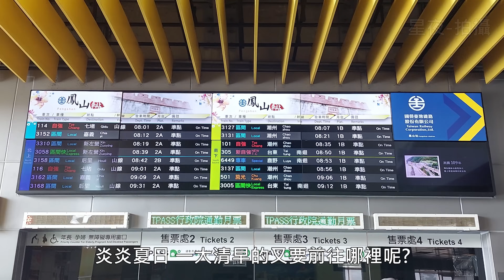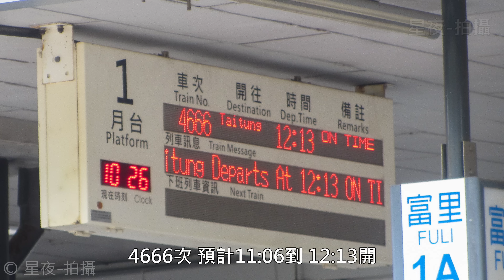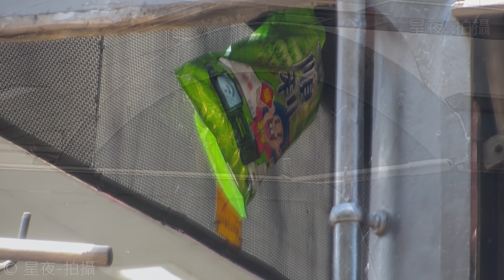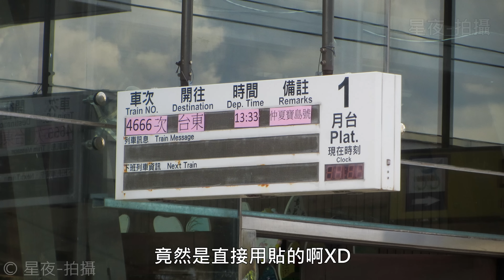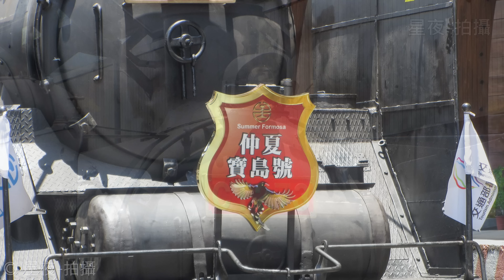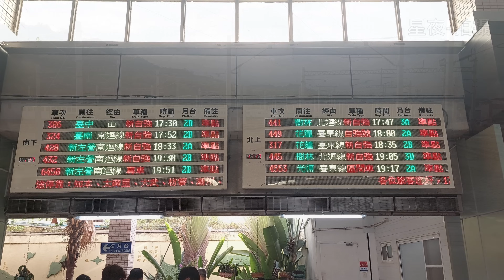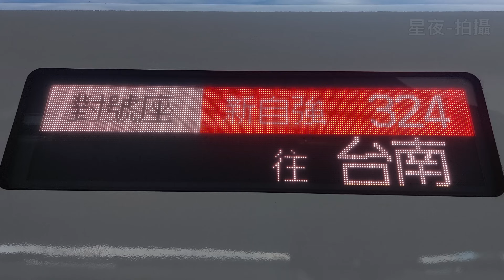【剪輯紀錄 中暑寶島號】炎熱盛夏 女王出巡 仲夏寶島號！好久不見 柴聯自強！4666次 CT273 仲夏寶島號 拍攝記錄 | 2024年7月13日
鐵路相關的自行記錄影片，備份至Youtube
本頻道專門上傳自行拍攝的鐵路相關影片。
註：本頻道的所有影片為此頻道擁有者所有，請勿將本頻道的影片搬運至其他平台。
0:00 415次 新自強號
4:20 富里等待中
6:26 4666次 富里進站
10:08 池上等待中
10:49 4666次 池上進站
16:48 關山等待中
18:33 4666次 關山進站
21:12 台東等待中
22:19 4666次 台東進站
26:20 424次 柴聯自強號
28:25 324次 新自強號
29:26 結尾